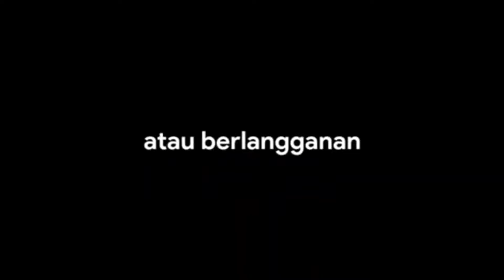DRUMBAND TK PG PESANTREN BARU (H2 KEDIRI MARCHING COMPETITION 8,SABTU 2-3-2024)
(KEDIRI MARCHING COMPETITION 8 TAHUN 2024)